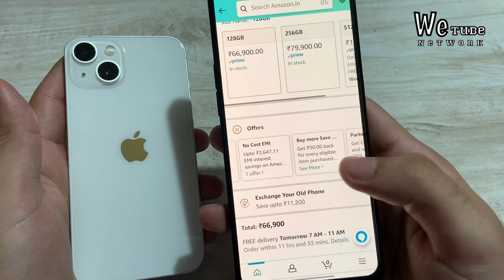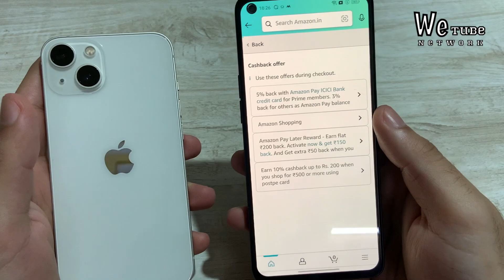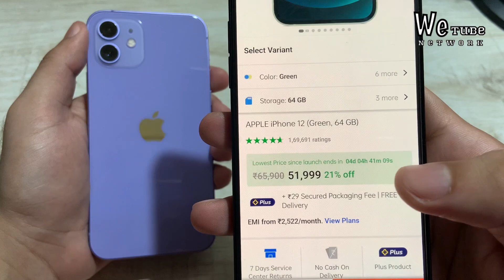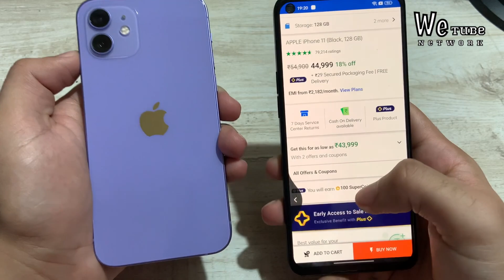Good News 😍Now iPhone 13 at ₹63k and iPhone 12 at 49999 🔥Huge Price drop in Flipkart and Amazon sale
Hello everyone in this video i will talk about Big Price drop on iphone 13 at 63k on Amazon Summer Sale and the price drop on iphone 12 at ₹49999 at Flipkart big saving days , watch full video and don't forget to share

Topics covered

Biggest Price drop on iPhone 13
Flipkart big saving days iphone price
Amazon Summer Sale iphone price
Sale on iphone